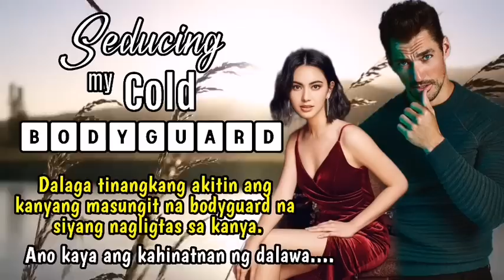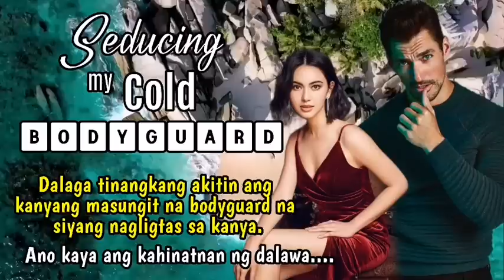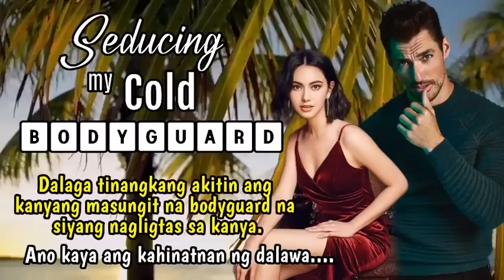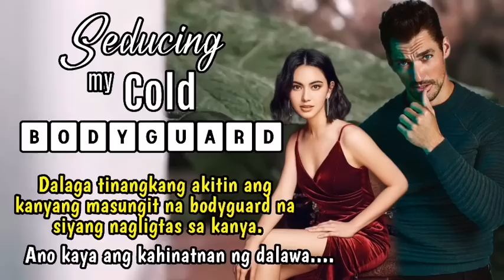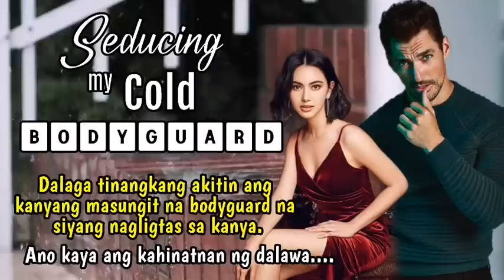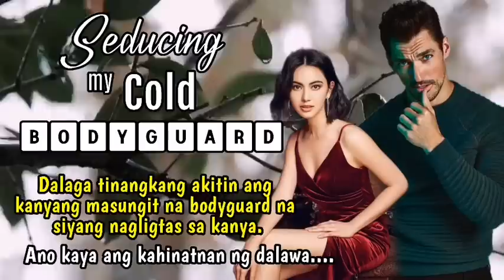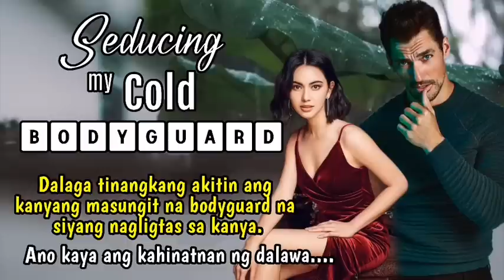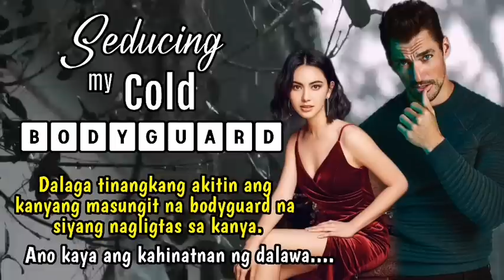PART 5: SEDUCING MY COLD BODYGUARD